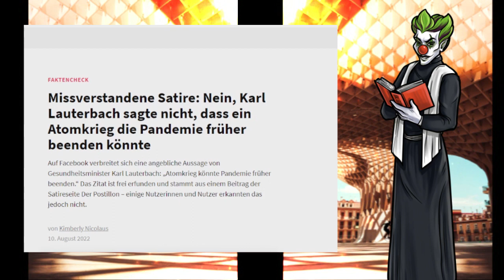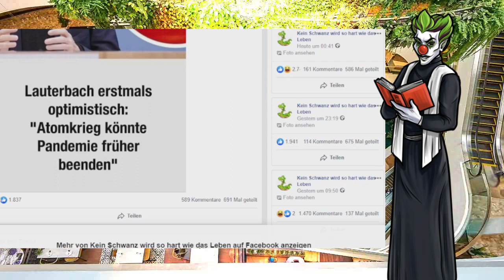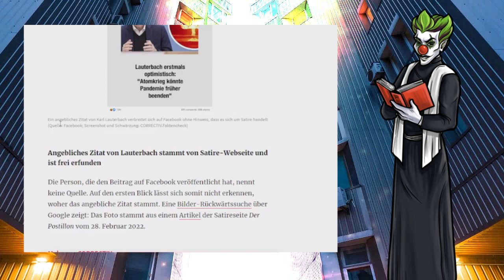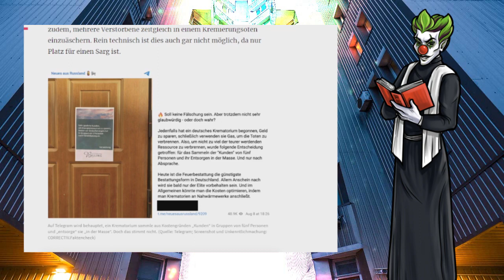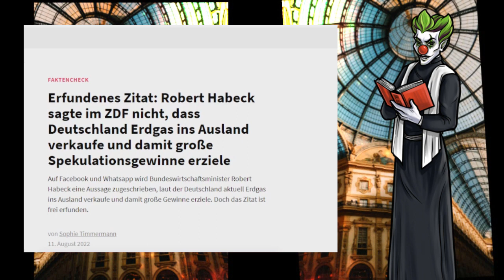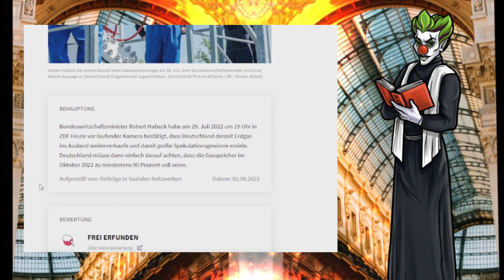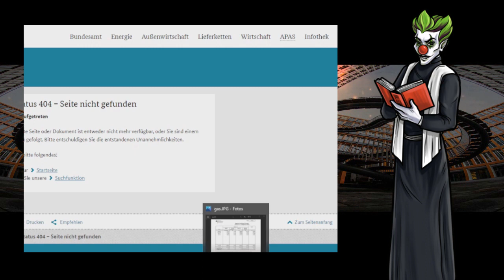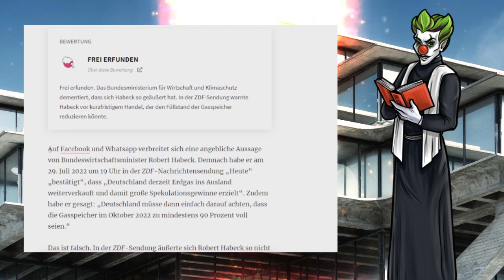Fact checking the fact checkers #21